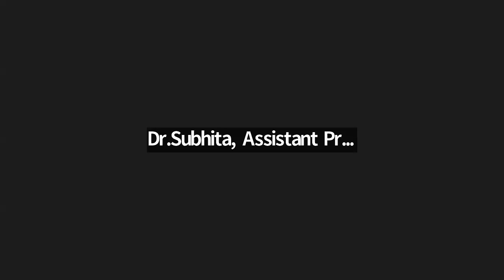A Webinar on Embrace the LPU Journey-Onboarding for Freshmen